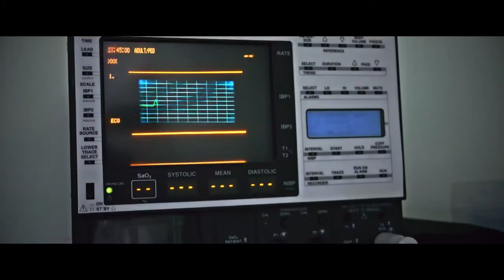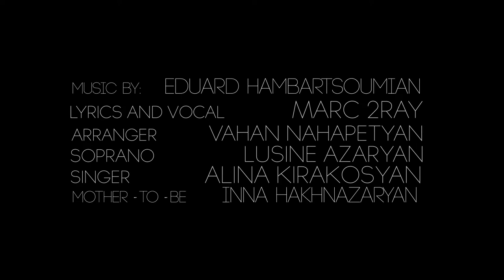MARC 2 RAY, LUSINE AZARYAN, ALINA KIRAKOSYAN - WAKE UP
Music and Production by Eduard Hambartsoumian
Lyrics by Marc 2 Ray